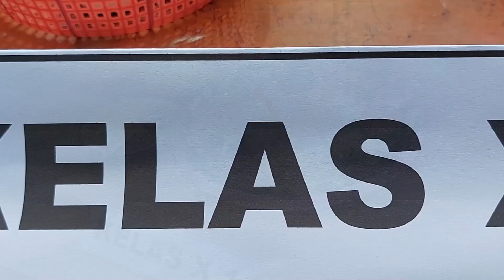LOMBA NASI TUMPENG DALAM RANGKA HARI GURU NASIONAL MA NURUL HUDA MERENG 2023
Tradisi Nasi Tumpeng: Simbol Kebahagiaan dalam Setiap Prosesi" - Temukan arti mendalam di balik nasi tumpeng, hidangan khas Indonesia yang penuh dengan makna budaya.
Selamat datang di channel YouTube Kelas TV ! Kelas TV merupakan media pembelajaran online serta penyedia layanan dan konten pendidikan dan hiburan berbasis virtual.  Jika ingin selalu mendapatkan update terbaru mengenai dunia pendidikan dan hiburan positif, anda berada di channel yang tepat. Cek terus channel ini untuk update, kabar terbaru dan konten edukasi dari YouTube Kelas TV.